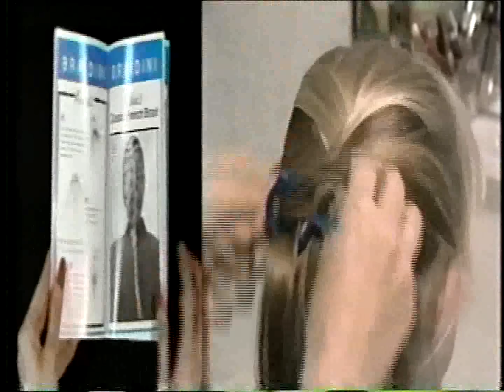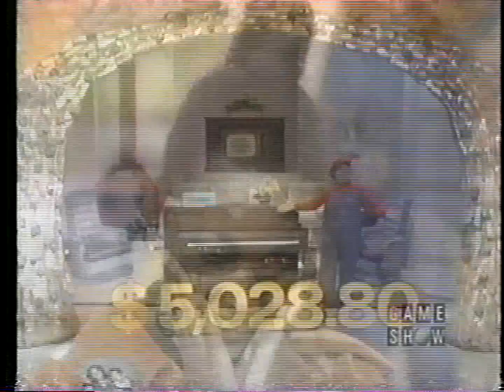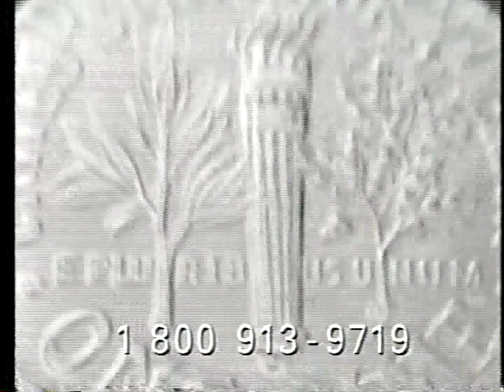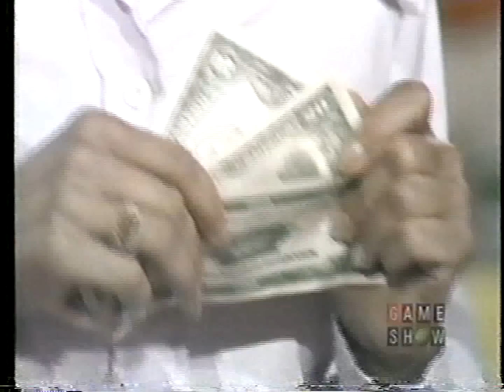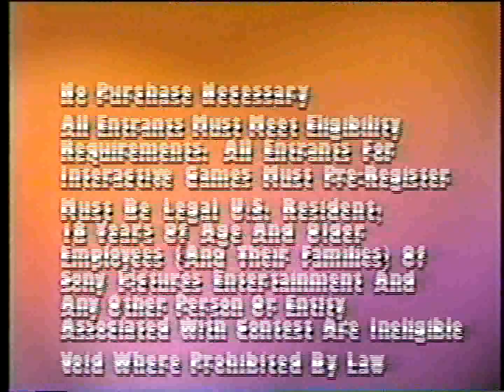The New Treasure Hunt: September 10, 1973 (Premiere Episode!)